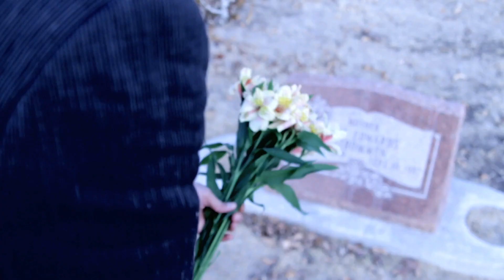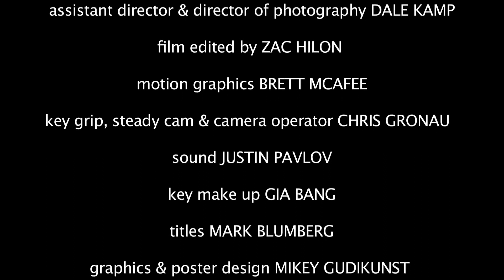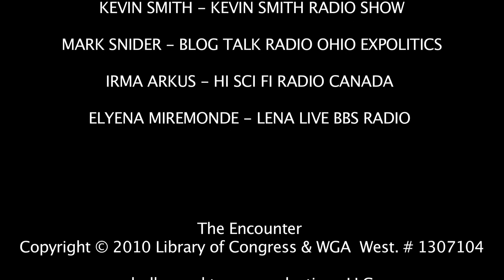The Encounter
encounter